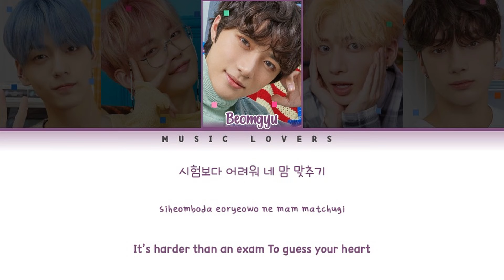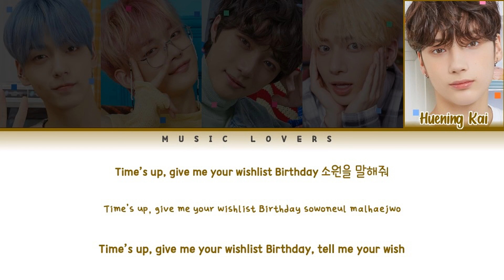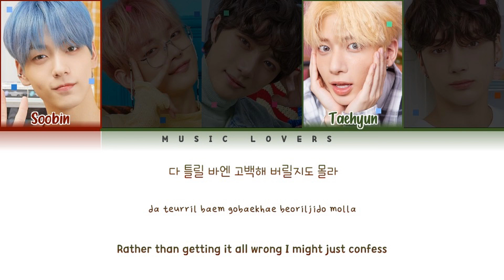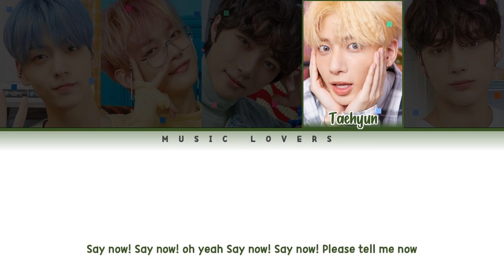TXT - Wishlist Lyrics (투모로우바이투게더 Wishlist 가사) [Color Coded Lyrics/Han/Rom/Eng]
All Rights Administered to BigHit Entertainment

Track: Wishlist
Album: Minisode 1: Blue Hour
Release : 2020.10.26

Members: Yeonjun, Soobin, Beomgyu, Taehyun, Huening Kai

-Aditri